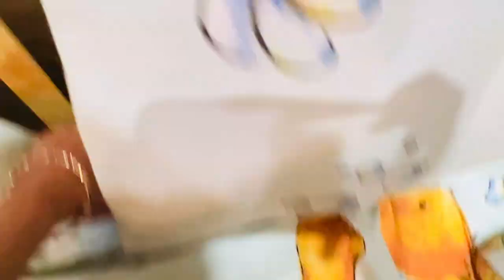Baby cot & bedding detail || affordable and best cot / crib ideas || vlogs by Nimzi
Baby cot and cribs ideas
Baby cot bedding detail
Best and affordable baby cot
Baby nursery
New born baby swaddle ideas